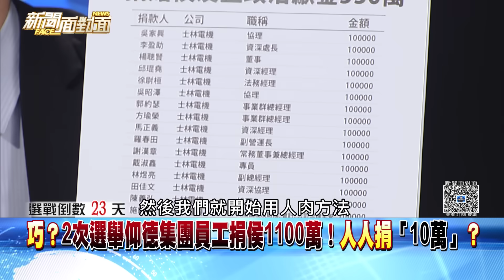精彩片段》巧？2次選舉仰德集團員工捐侯1100萬！人人捐「10萬」？【新聞面對面】2023.12.21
下載【年代電視】APP：
iOS平台：